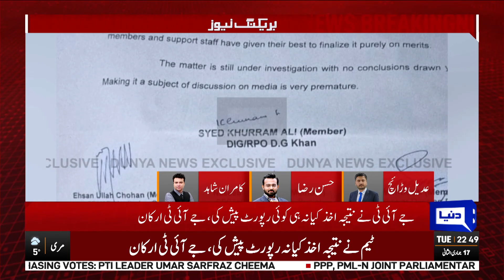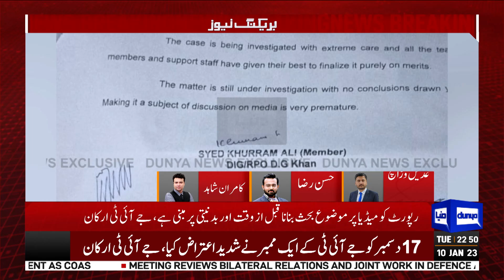Kamran Shahid Lashes Out at Imran Khan over Wazirabad Incident | JIT Report Shares Details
Wazirabad Incident | JIT Report Shocking Details Revealed | Kamran Shahid Analysis